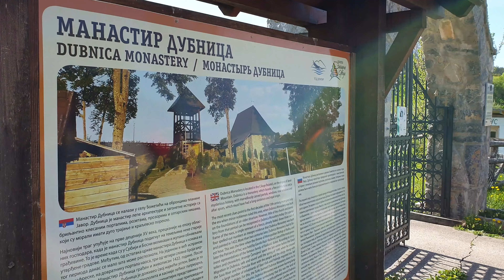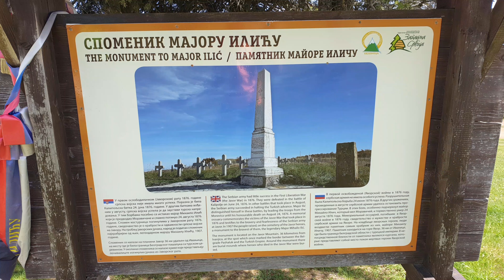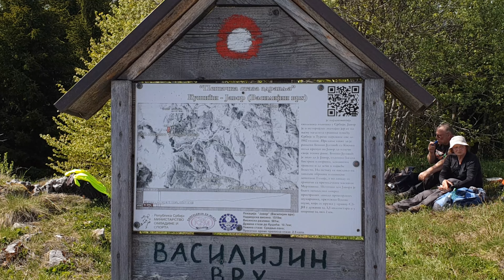JAVOR Kalipolje - Huselj - Gobeljića krš - Vasilijin vrh - Jankov vrh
Planinari iz Užica su u ponedeljak 03. maja 2021. godine izveli planinarsku akciju sa usponom na vrhove: Vasilijin vrh (1519 m), najviši vrh planine Javor,  Jankov vrh (1492 m), Gobeljića krš (1444 m) i Huselj (1401 m).

Prelazak učesnika vozilima iz Užica i Ivanjice  do sela Ljepojevići preko Nove Varoši uz usputni obilazak manastira Dubnica u Božetićima. Nastavlja se peške do obližnjeg spomenika borcima bitke na Kalipolju u Javorskom ratu i dalje preko ove visoravni stiže se do jezerceta na Ljepojevičkoj reci i Korićanskog vrela . Nakon prelaska Dubokog potoka, kreće uspon na vrhove: Huselj i Gobeljića krš. Ubrzo se stiže i do spomen kompleksa Majoru Mihajlu Iliću iz Javorskog rata i nakon obilaska ove znamenitosti i Vasilijine česme sledi uspon pored šumarske kuće prvo na Vasilijin, a zatim na obližnji Jankov vrh i silazak na početnu tačku. Planinarska staza je kružna i duga je 15 km sa usponom od 620 metara.
Ova akcija se izvodi u skladu sa projektom Planinarskog saveza Srbije, a povodom obeležavanja 120 godina organizovanog planinarstva u Srbiji.

UČESNICI:

1. Stefanović Slobodan, vodič
2. Krivokuća Milanka
3. Stojković Predrag
4. Milinković Nenad
5. Lapčević Ana
6. Danilović Zora
7. Kovačević Darko
8. Vukomanović Milenka
9. Toljić Krsman
10. Prljević Mikica
11. Panović Saša
12. Milutinović Stanoje
13. Jasiković Dragoljub
14. Krsmanović Momčilo
15. Luković Ivana
16. Kuvekalović Jasna
17. Vidić Vladan
18. Arsenijević Nebojša
19. Stevanović Biljana
20. Stevanović Miloš
21. Stevanović Milisav
22. Cvetković Miloš
23. Mladenović Svetlana iz PD ,,Rujno,, Užice